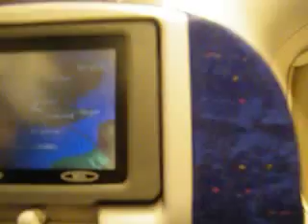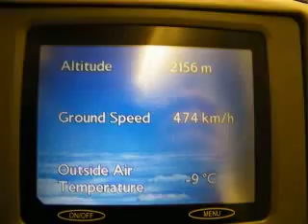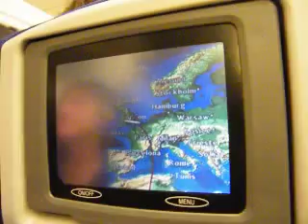BA58 Approaching Heathrow Airport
We are approaching to land on runway 09L at Heathrow Airport.